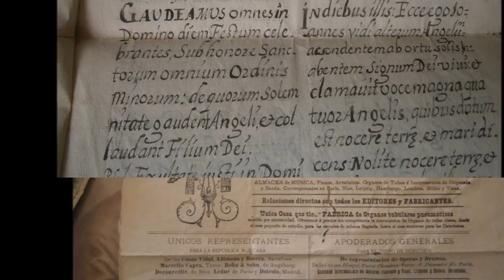Exposicion de Archivo Historico Tuxpan Michoacán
DOCUMENTOS DE LOS SIGLOS XVII, XVIII Y XIX PODRÁN SER ANALIZADOS, ALIMENTANDO LA IMAGINACIÓN DE QUIENES LOS CONTEMPLEN, YA QUE EN SU EMOCIONANTE Y MISTERIOSO CONTENIDO PODREMOS VIAJAR HASTA LA CONQUISTA, EL VIRREINATO, LA INDEPENDENCIA, Y LA POSTGUERRA, PASANDO POR DECRETOS, ORACIONES, CENSOS, INVENTARIOS, CONJUROS, EPIDEMIAS, DESERCIONES A LAS TROPAS DURANTE LAS GUERRAS Y HASTA HISTORIAS DE AMOR, TODO LO ANTERIOR, ESCRITO EN PAPEL ANTIGUO CON UNA CALIGRAFÍA MAJESTUOSA Y SOLEMNE.